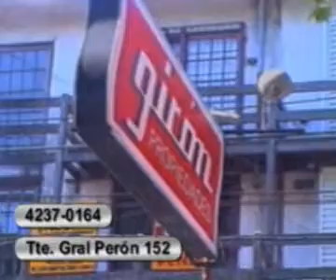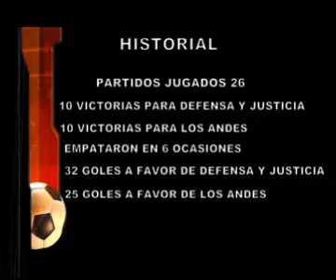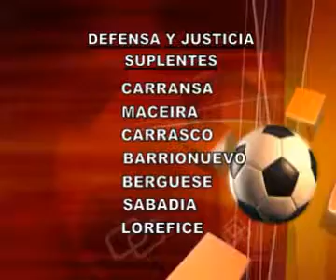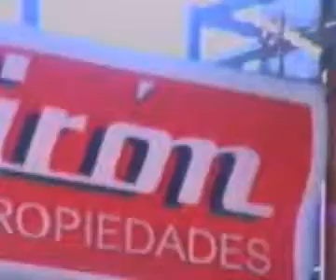Defensa 2000 - 17/02/2009